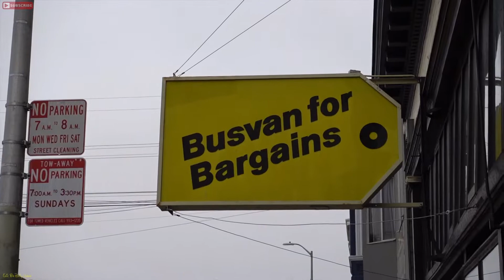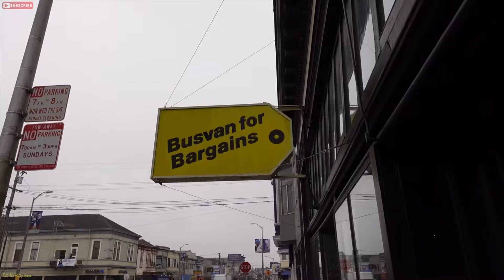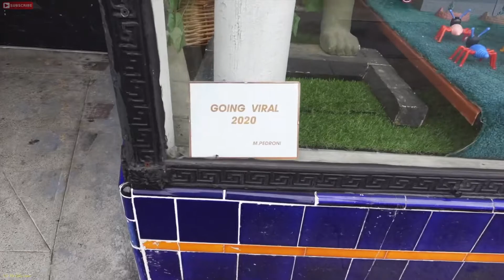Eric B’s Daily Vlogs #813 - The Original Busvan For Bargains Building Still Around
It's been a while. I'm back! I've been busy with work and 2 podcast. But today I'm back with a vlog and we're talking about the historical building that once housed Busvan Bargain furniture. Before Ikea.. There was Busvan.

Lens - Fixed F1.8-2.8
Mic - Rode Wireless Go/Lavalier Go